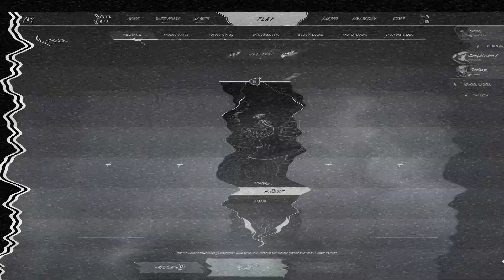VALORANT MOMENTS that make me tingle inside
I’m Logan, this video took me way too long to make. And these moments make me tingle inside. Ong. Like the video!!